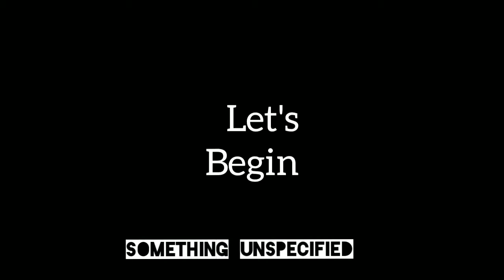Joker WhatsApp status attitude - YouTubewhatsappstatus, joker, attitude, bgm